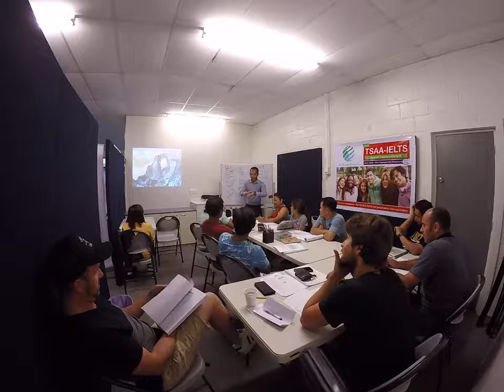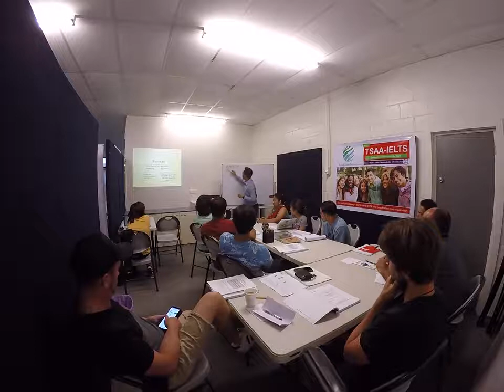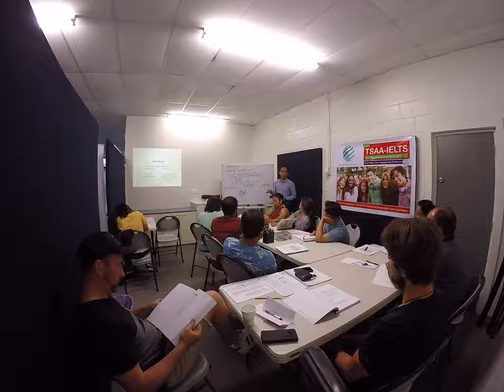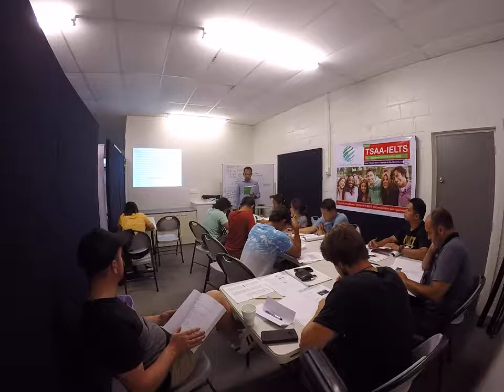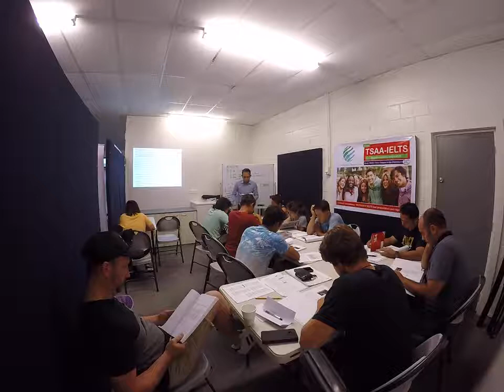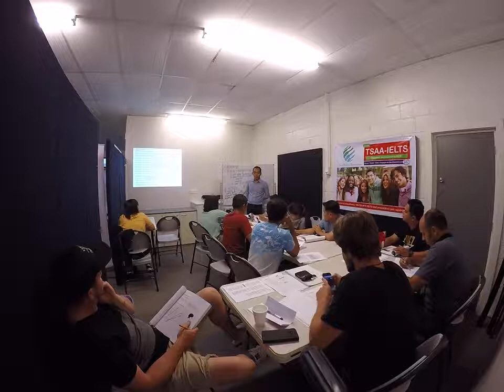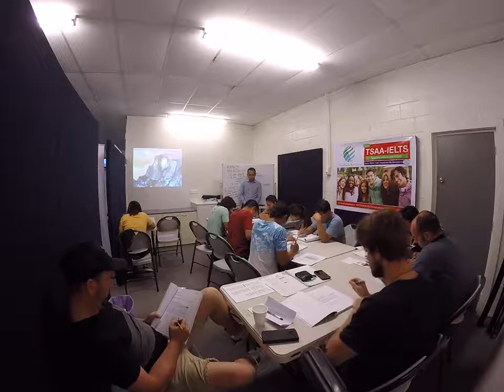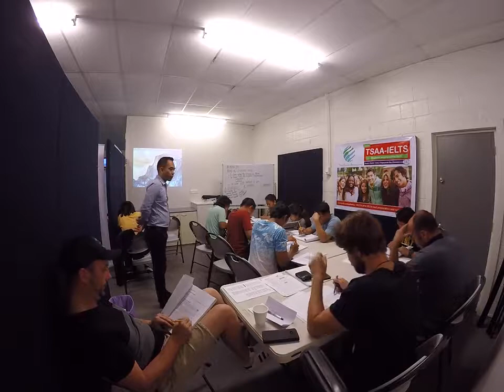Basic Reading Part 1